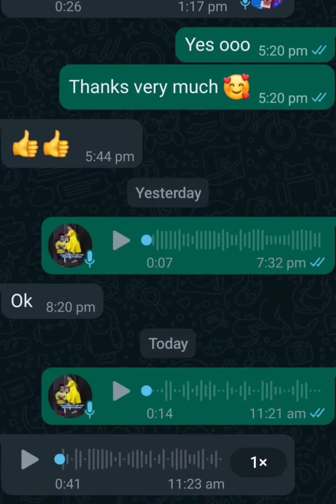prank went wrong This's Why I Don't Do Prank April Fool See What You cost Me 😭💔